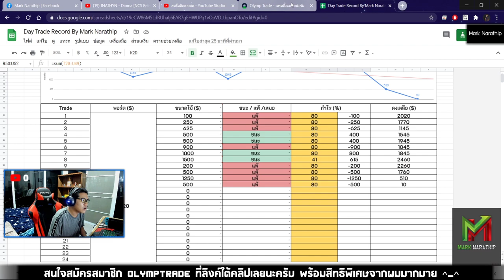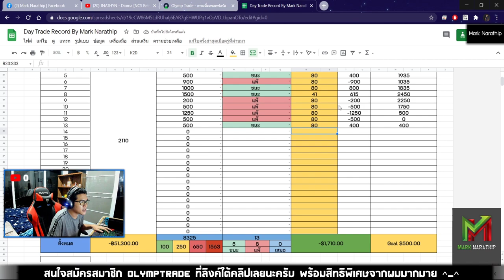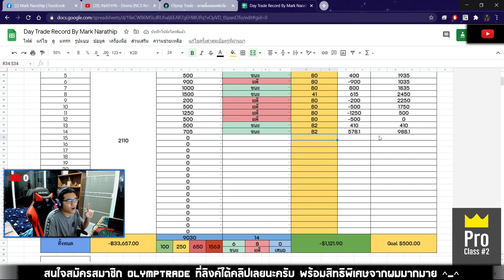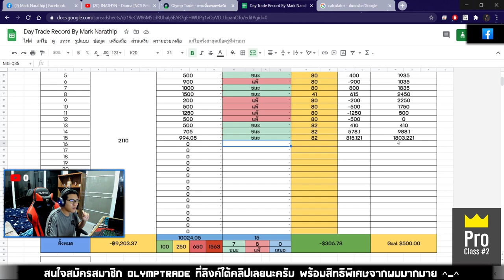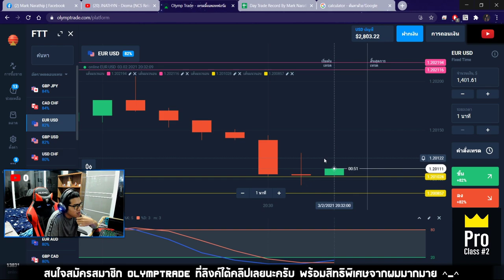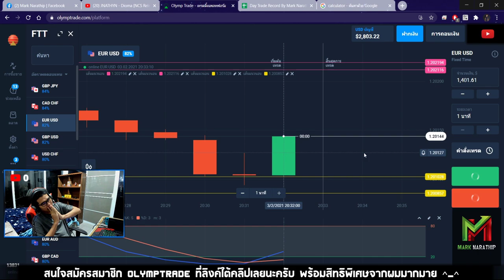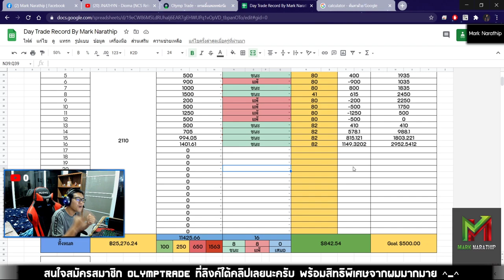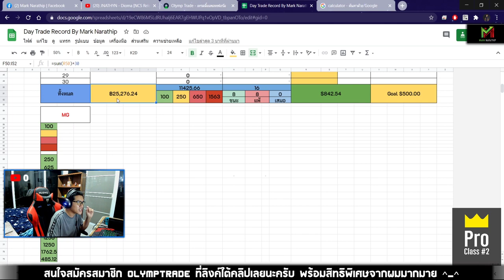เทรดทำกำไร เอาคืน 2,000$ ที่ขาดทุนไป 😱🥶 - Day Trade EP.77